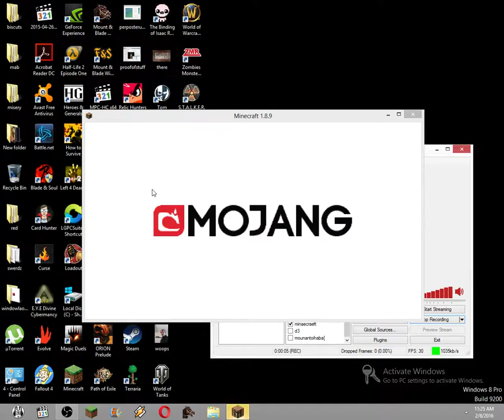too much language and way too deep hardcore minecraft world #4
I get into really uncomfortable territory for me and I swear, a lot. Don't watch if you have sensitive ears.